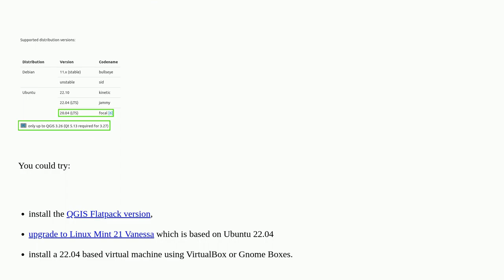Installing QGIS 3.28 on Linux Mint Una (Ubuntu Focal)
A special thanks goes out to the community

  installation qgis